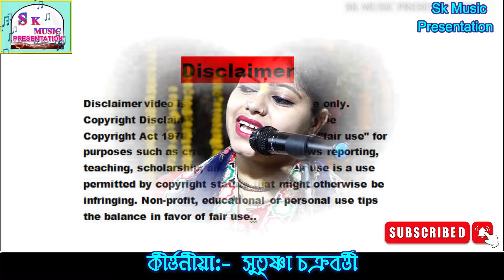সুতৃষ্ণা চক্রবর্ত্তী রাসলীলা এই প্রথম । Sutrishna Chakrabarti Raslila kirtan 2024 | Ep-1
সকল গুরুজনদের ~Sk Music Presentation~ইউটিউব চ্যানেলে স্বাগতম। এই চ্যানেলটি খোলার মূল উদ্দেশ্য হলো সনাতন ধর্ম প্রচার করা ও হিন্দু  ধর্ম  জেগে ওঠা ৷ যতটুকু সম্ভব আপনারা ধর্ম প্রচারের ভিডিও গুলো দেখুন, লাইক করুন ,শেয়ার করুন, কমেন্ট করে মতামত জানান, লাইক দিন আর অবশ্যই চ্যানেলটি সাবস্ক্রাইব করে ধর্ম প্রচারে অংশগ্রহন করুন।

👉 Category : Devotional / Entertainment

👉 Video Recorded By :- Dijen Naskar & Kush Baidya

[Recorded from Venue: -

👉 Video Published By :- Sk Music Presentation [YouTube Channel]
(With permission of Kirtaniya Sutrishna Chakrabarti  )